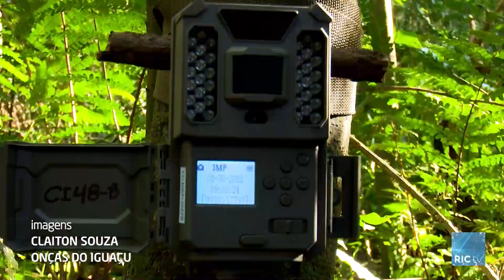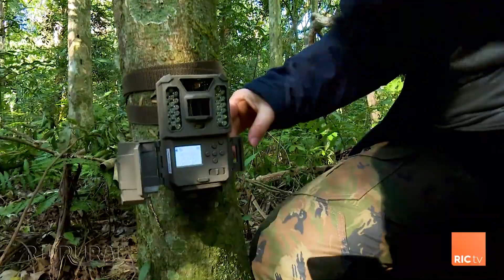Censo das onças pintadas no Parque do Iguaçu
Pesquisadores do Parque Nacional do Iguaçu começaram a realizar o censo, para contagem da população de onças pintadas. Dezenas de câmeras estão instaladas em áreas estratégicas da mata. Confira mais detalhes na reportagem!